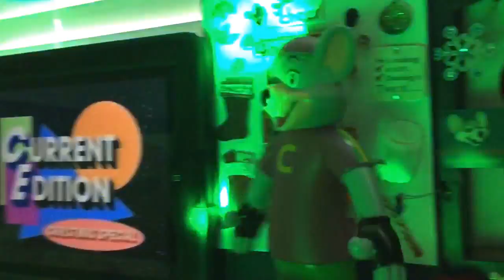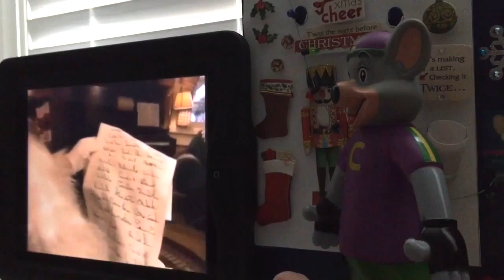Chuck E Cheese Holiday 1997 segment 4 (rerun)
This is a rerun of segment 4 of the Holiday 1997 show performed by my CEC figures. via YouTube Capture